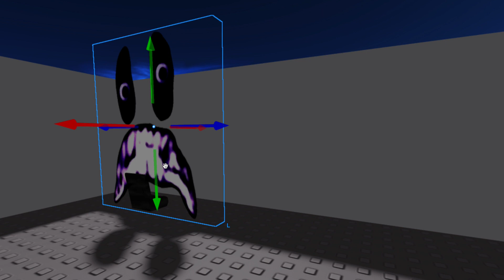Jimmy crashes the bus!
OH NO JIMMY!